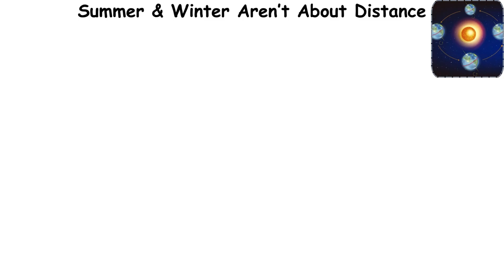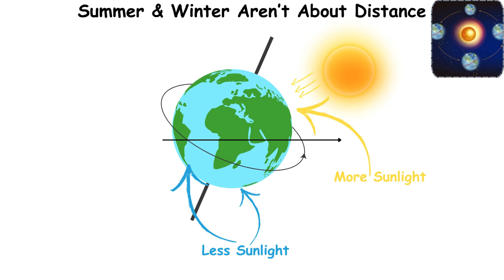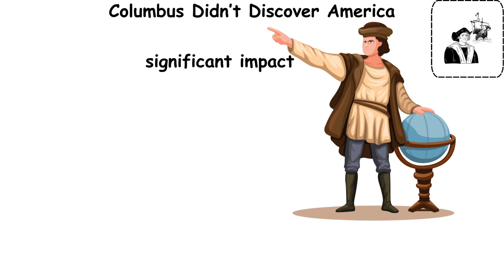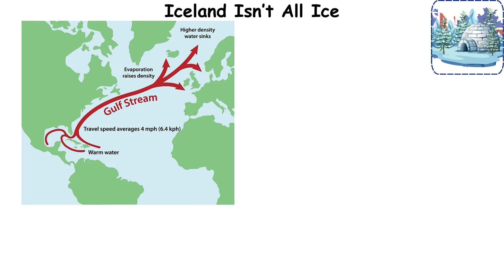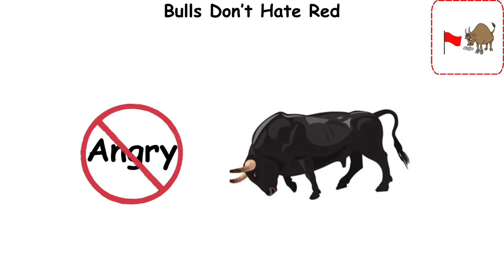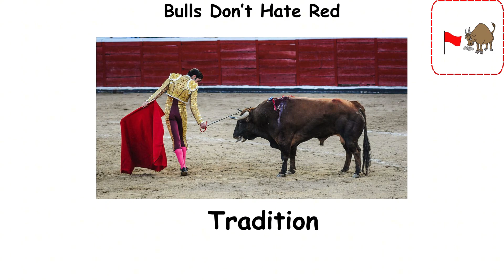Every Biggest Misconceptions Debunked In 5 Minutes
In this video, we’re going to debunk some of the most common misconceptions that people believe to be true! From the tallest mountain on Earth to why bulls charge at red capes, we’ll clear up the myths and reveal the surprising truths behind these widely held beliefs.

You’ll be shocked to learn that Mount Everest isn’t the tallest mountain in the world, and that Russia isn’t even bigger than Africa! Stick around to find out why summer and winter aren’t caused by the Earth’s distance from the Sun, and why Columbus didn’t actually “discover” America.